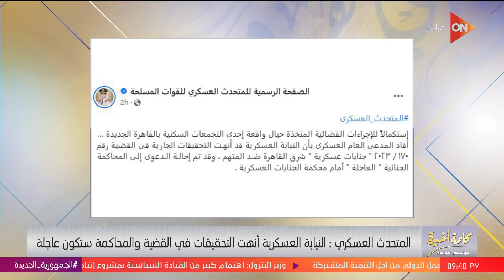كلمة أخيرة - محاكمة عسكرية عاجلة للمتهم في حادث مدينتي.. اعرف التهم الموجهة له